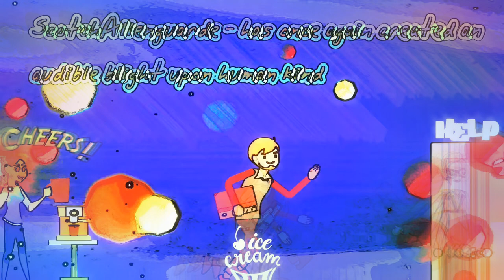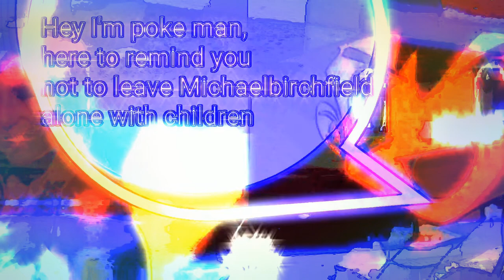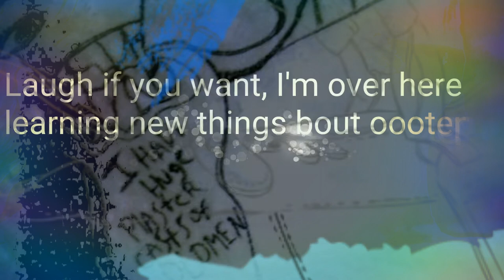ScotchAllenguarde - Grammy Dat Grip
2018 Beastiality Boyz, Faith No More, Nirvana mashup